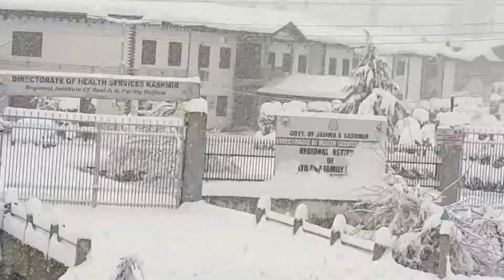sanam re song | kashmir gulmarg road| dog and bird enjoys with snow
sanam re arijit singh song